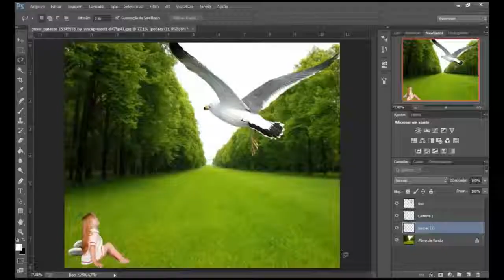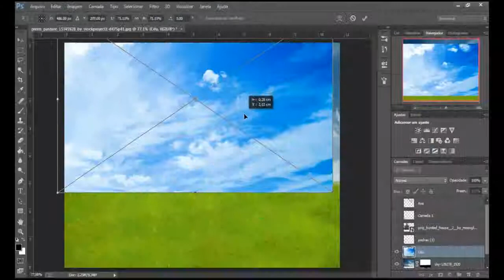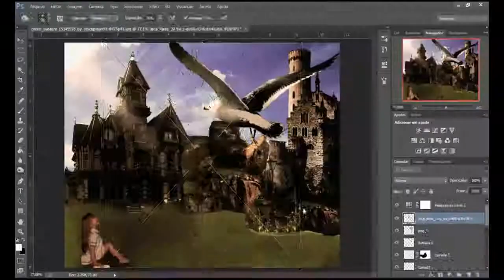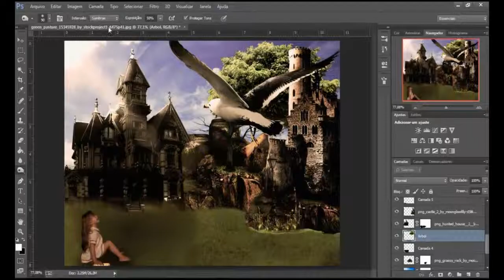Speed Art Photoshop CC - O Pergaminho